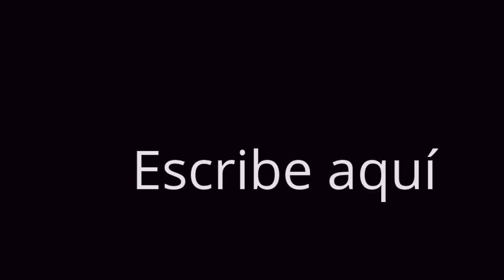La Riera de Corbera ( la mola) durant l'estiu del 2014